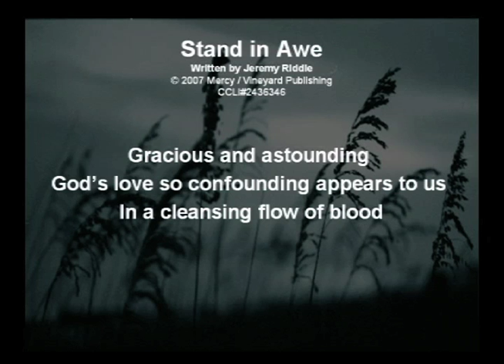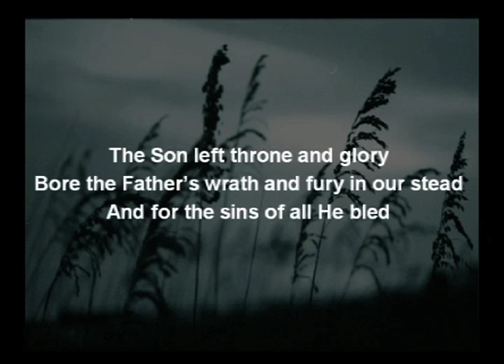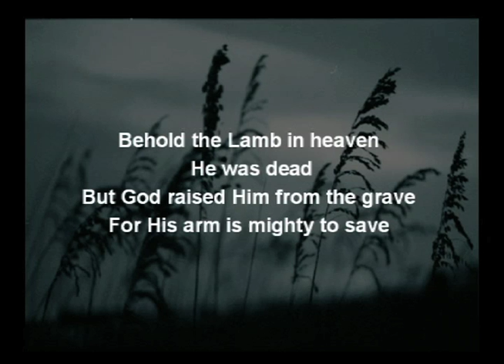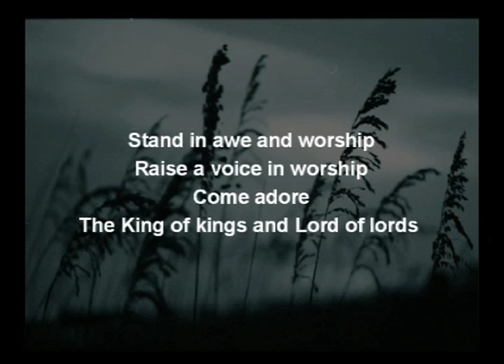Revelation 19:11-20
Eldon Morehouse 09/26/2010